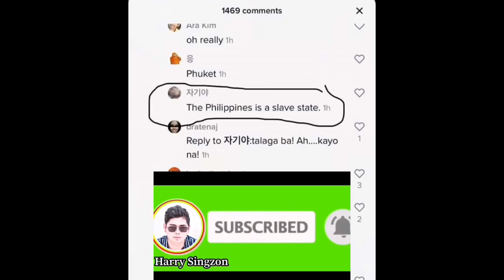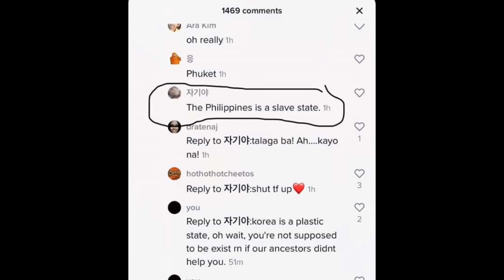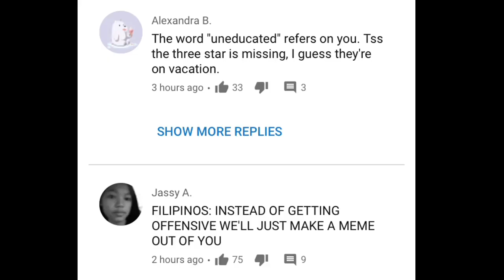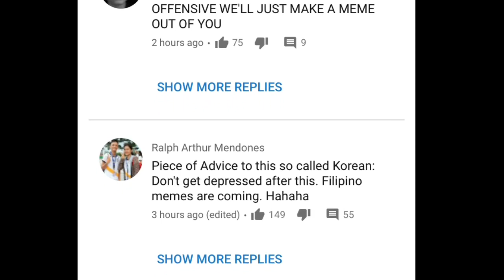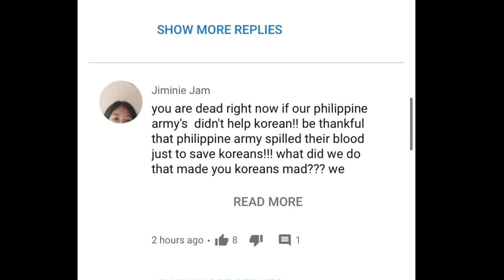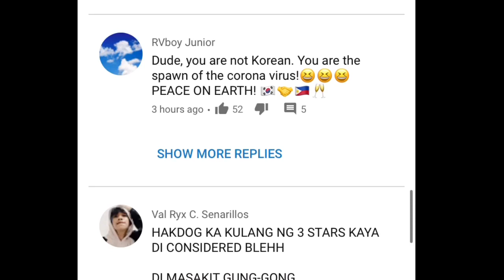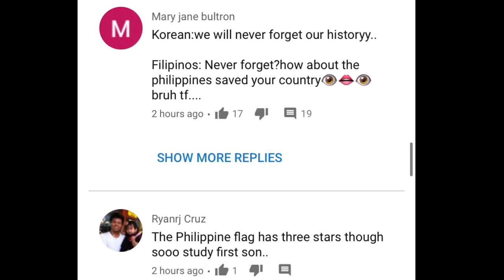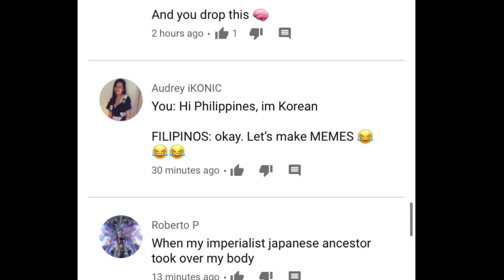Hi Philippine, I’m Korean Viral Video, KOREANONG nang BABOY sa ating PHILIPPINE FLAG, Pinagtawanan!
Isang Koreano Dinuraan , Pinunit at inapak apakan ang Philippine Flag . PAGKATAPOS ang sagupaan ng mga pinoy at koreano ay isa na namang viral video mula sa isang koreano ang nag trending dahil sa pagpunit at pagdura nito sa Philippine Flag. SUBALIT ang tinawag itong koreanong bobo ng mga Filipino dahil kulang ng tatlong bituin sa oalibot ng araw.

Hi Philippine, I’m Korean trending
Hi Philippine, I’m Korean viral
Hi Philippine, I’m Korean update
Maeloo Vlog
Philippine flag
Korean flag
Korean Vlog
Korean viral
Korean trending
Bella Poarch vlog
Cancel korea
Cancel korea viral
Cancel korea update
Cancel korea trending
Sandara park
Kpop
Bts
Korean

GODBLESS